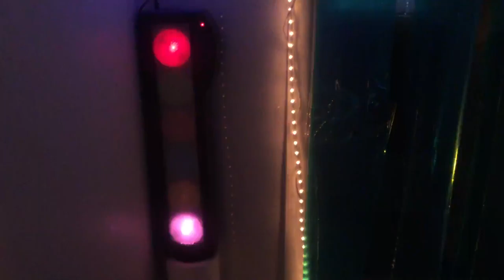jax car wash